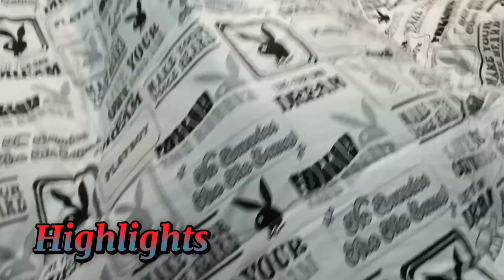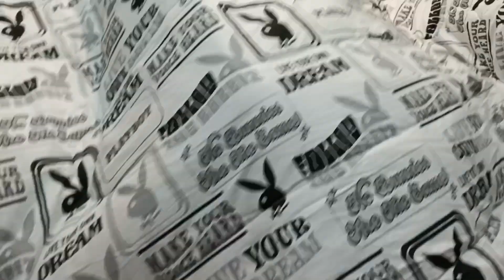Export Quality Comforter | King Size Comforter 😍 | Wholesale Price 🤝 ayazdynamicvlogs comforter 😱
Export Quality Comforter Restock 😱😱
Al Rehman Bed & Bliss Central Plaza Branch Shop No G3